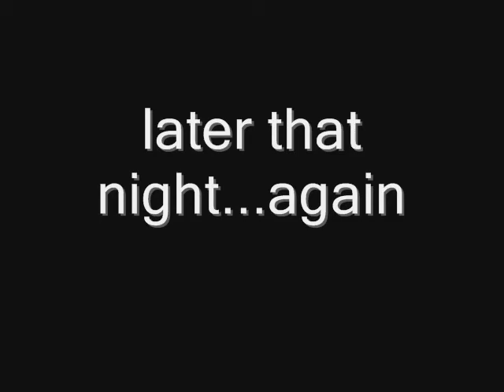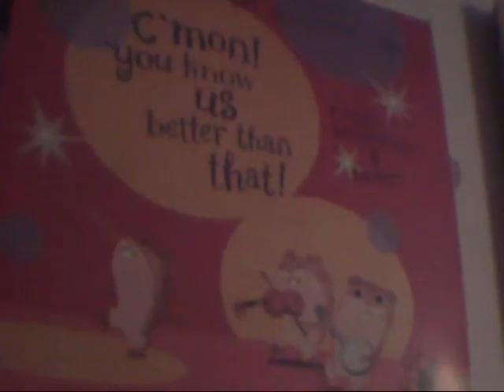Lunatic 8 Video Blog Of Lunacy # 4